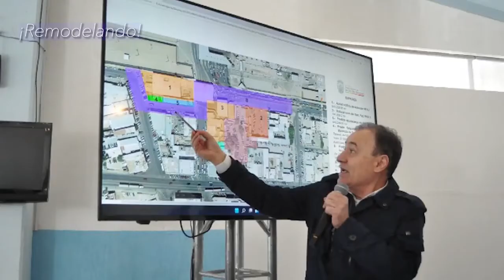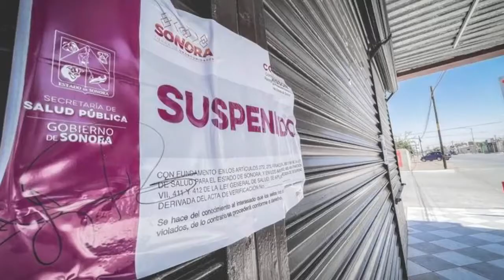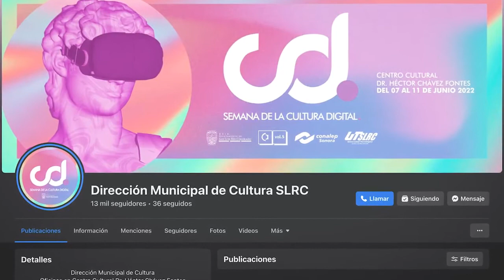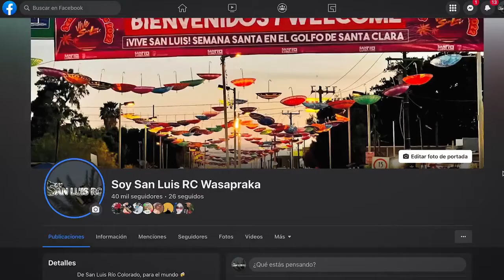Noticiero Seminal: Intoxicados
¡Adios Kanji-Sushi, te vamos a extrañar! 🍣🥲

El NoticieroSeminal con Wasapraka.
Más de 40 intoxicados, tardaban mucho en servir, a cada rato los clausuraban, y aún así... ahí va el mejor suchi del mundo 😢

Bien venidos al resumen semanal del chismecito local, a la ligera y sin tanta paja. ¡Gracias por darle amor al video, y recuerden que si lo comparten ayudan muchísimo! ❤